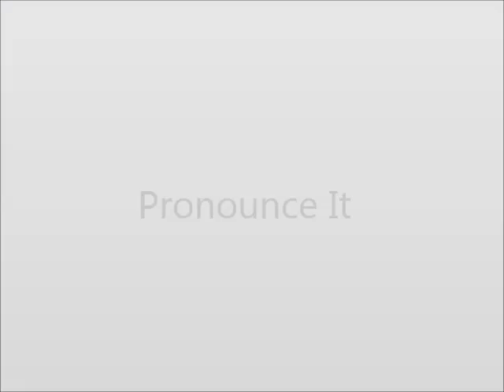How to Pronounce Geographical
This video shows you how to say Geographical.